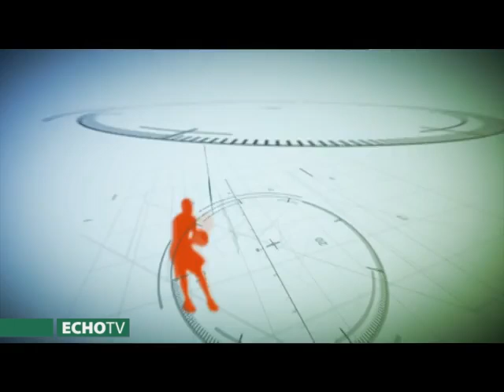Olümposz (2017-06-04) - Echo Tv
Janics Natasa az egykori Jugoszlávia területén született, Bácskapalánkán. Édesapjától, a többszörös világbajnok Milan Janictól tanulta meg a sportág alapjait. Natasa 2004 januárjában kapta meg a magyar állampolgárságot, és ebben az esztendőben óriási csatában elhódította az olimpiai egyes indulás jogát a jóval esélyesebbnek vélt Kovács Katalintól. Mivel telnek most a napjai?